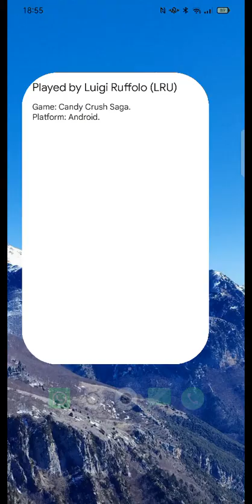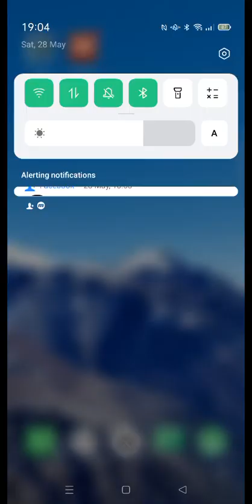Candy Crush Saga (Android). Level 4. Score: 96 340.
The best attempt starts at 8:01.
Score shown at 8:39.

Played for HighScore dot com.